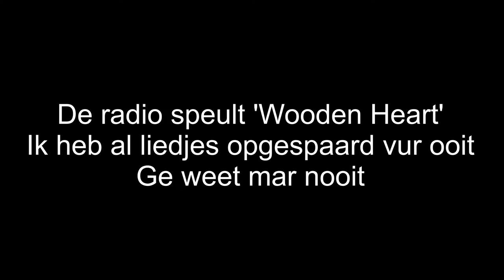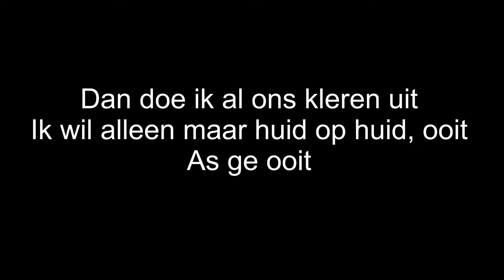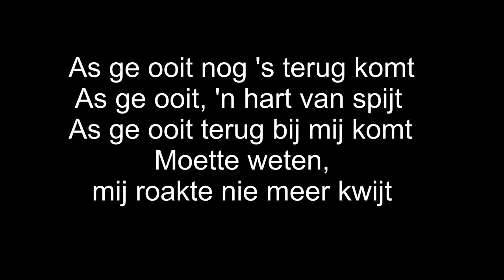Utwetwa - As ge ooit (cover)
Nederlandstalige popmuziek van eigen hand, maar in dit geval een keer een cover.
Vond je dit leuk? Luister dan ook onze zelf geschreven muziek.